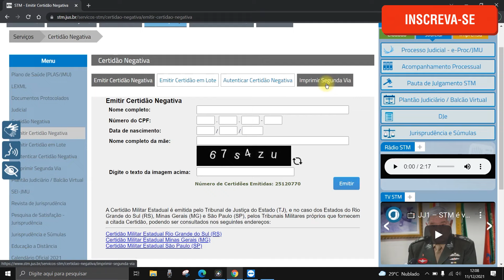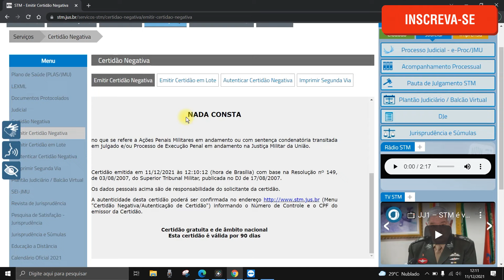Como Emitir Comprovante de Quitação com o Serviço Militar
Nesse vídeo você saberá  como emitir comprovante de quitação com o serviço militar.
Emitir comprovante com o serviço militar é simples e rápido e pode ser feito pelo celular ou computador. Portanto, se você deseja saber como emitir comprovante de quitação com o serviço militar. Esse vídeo é para você.